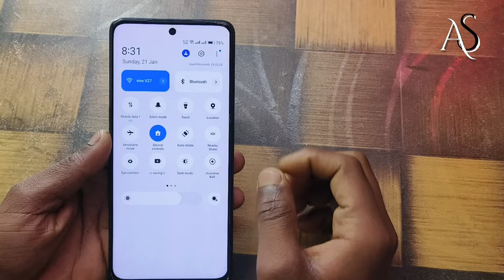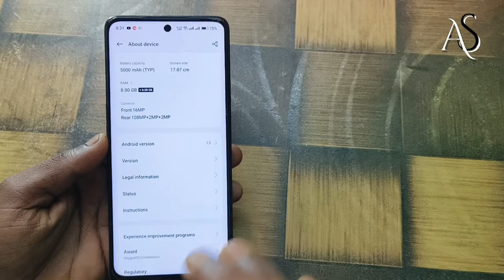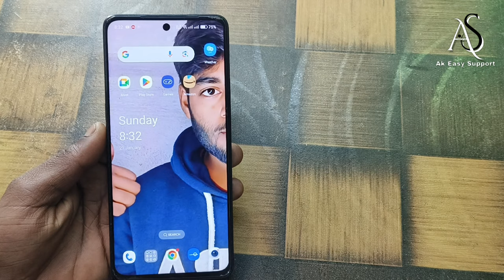how to increase ram in oppo reno 11,11 pro !! oppo reno 11,11 pro hidden features !! oppo reno 11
oppo reno 11 / 11 pro block , spam , froud call settings !! oppo reno 11 / 11 pro  tips and tricks
oppo reno 11 / 11 pro block , spam , froud call settings
oppo reno 11 / 11 pro tips and tricks
reno 11
oppo reno 11 vs
oppo reno 11 pro camera test
oppo reno 11 camer